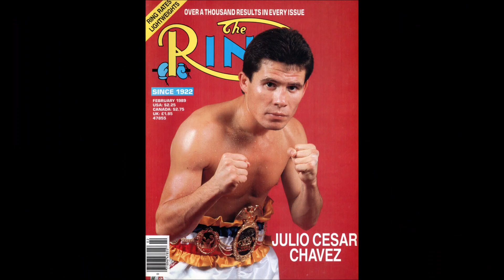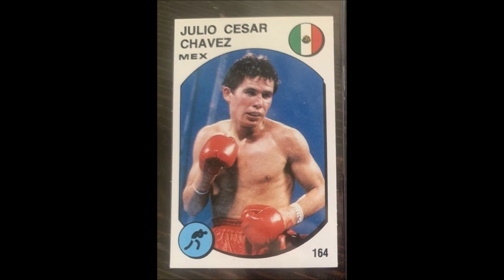LOS 10 MEJORES BOXEADORES DE TODA LA HISTORIA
El doctor Rauly Méndez, conocedor e historiador del boxeo a nivel mundial, da su listado de los 10 mejores boxeadores de todos los tiempos, cada uno fundamentado y explicado en su totalidad.